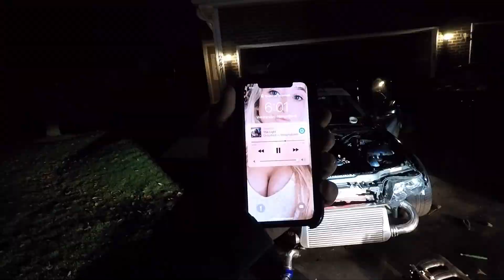Turbo E46 Build S2 EP1: Starting Fresh